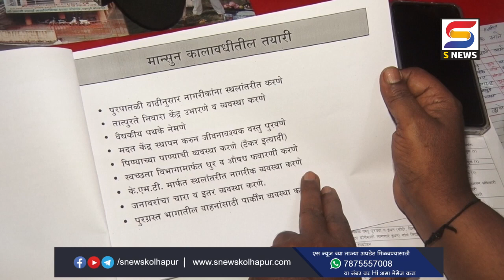महापालिकेकडून मान्सून कालावधीतील आपत्ती व्यवस्थापनाचा कृती आराखडा तयार